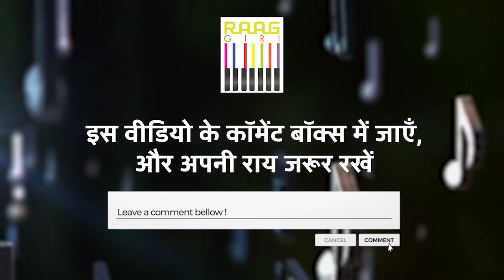Baba Manas Das से सुनिए Begum Akhtar की Ghazal | Mere Humnafas Mere Humnava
Immerse yourself in the soulful rendition of the timeless ghazal "Mere Humnafas Mere Humnava," originally sung by the legendary Begum Akhtar, and beautifully performed by Baba Manas Das. Experience the magic of this classic ghazal, filled with deep emotions and poetic charm. Don't miss this mesmerizing performance!